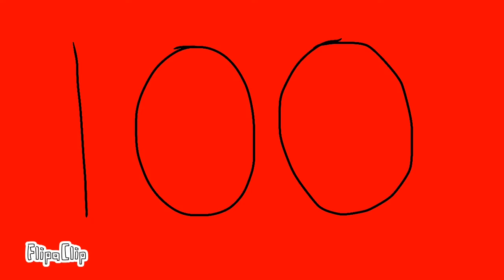100 Subs!!!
Litty